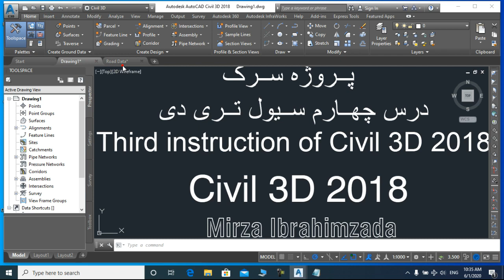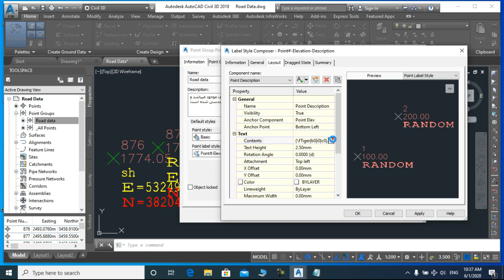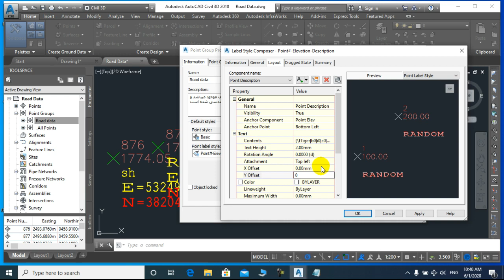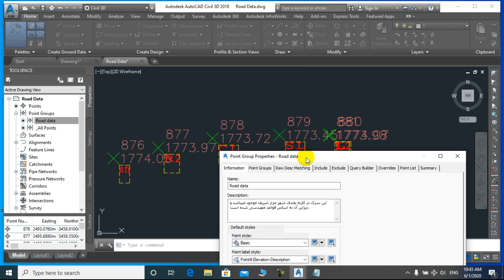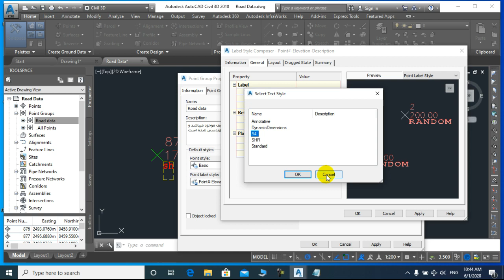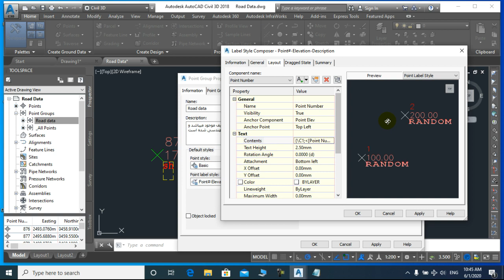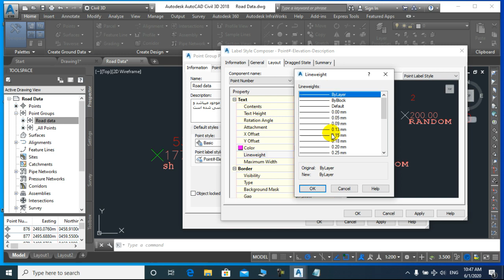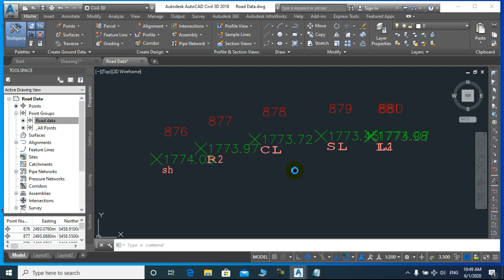Civil_3D_Learning_Road_Design_Fourth_instruction_درس_چهارم_سیول_تریدی_فارسی_دیزاین_هندسی_سرک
در این ویدیو میخواهم شما خوبان را با طریقه کار ویرایشگرها در سیول تری دی آشنا کنم

civil 3d road design templates
autocad civil 3d tutorials for beginners